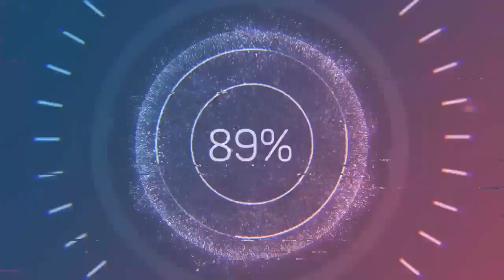UFC4 Doo Ho Choi vs Bob Street Boxer EA Sports UFC 4